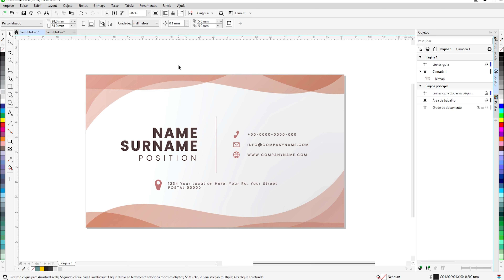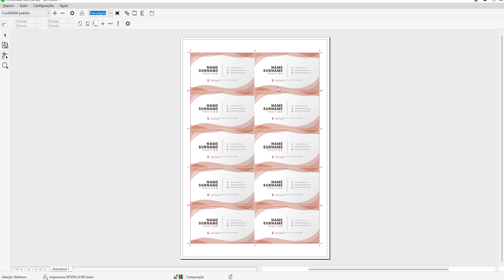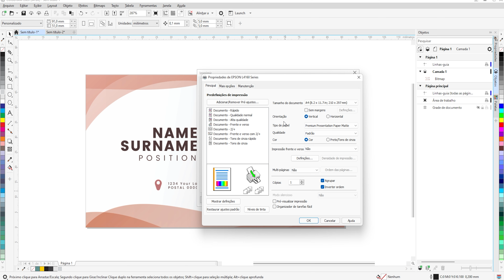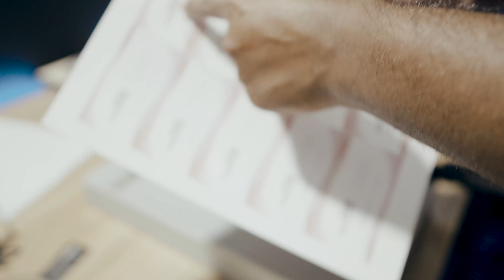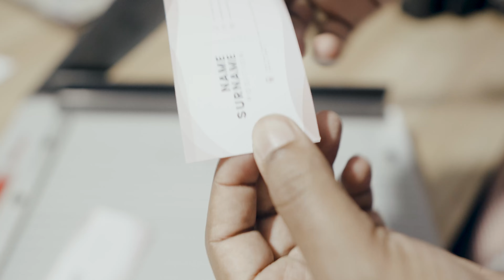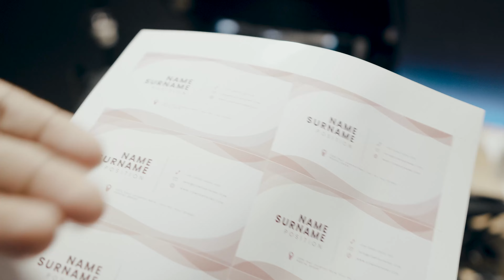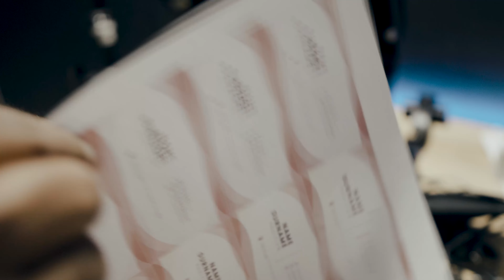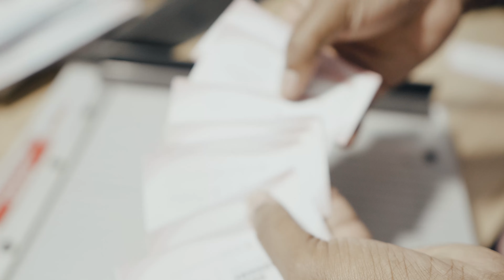PRODUZINDO CARTÃO DE VISITAS 260G EM CASA - JATO DE TINTA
Neste vídeo te mostro como produzir cartões de visitas em sua impressora jato de tinta.

Eu estou usando o papel com gramatura 260g
O portal design pro trás uma série de cursos para preparar qualquer pessoa para se tornar um designer gráfico profissional e que vive do seu trabalho e melhor, de dentro de casa.

Te ensino com vários cursos como:
Coreldraw
Photoshop
After Effects
Illustrator

O método de vendas chamado AQV (Artes que vendem) Uma metodologia eficaz que permite qualquer pessoa ganha dinheiro com design, mesmo que seja iniciante.